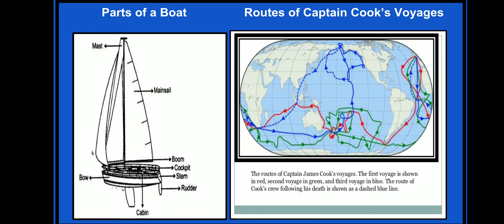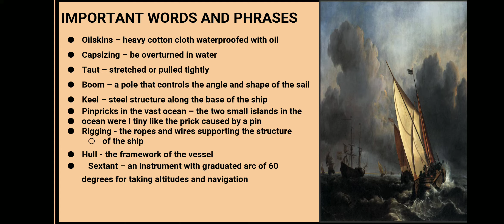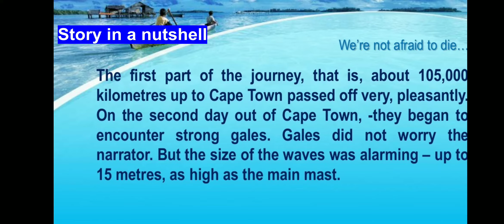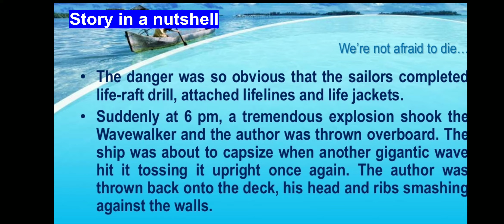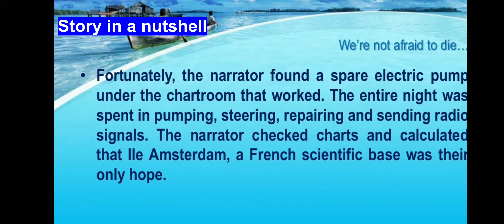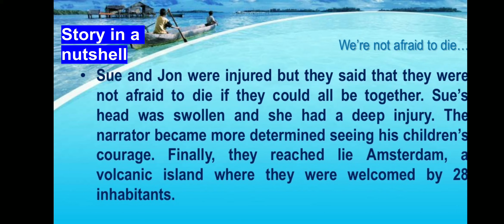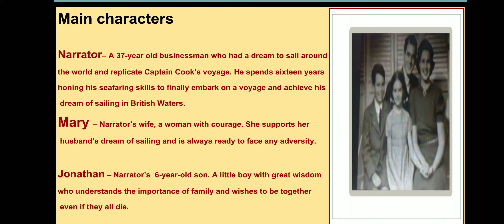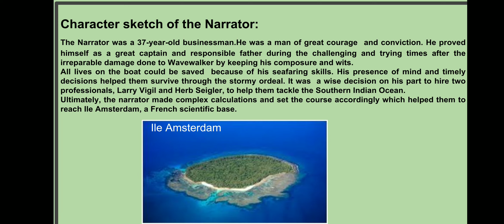We're Not Afraid to Die.. If Can All be Together